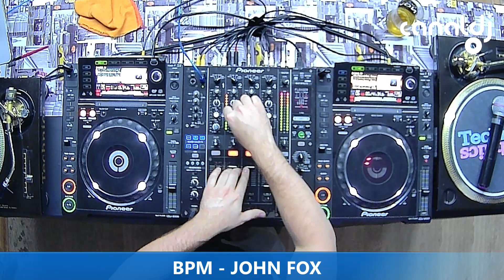DJ JOHN FOX - PROGRAMA BPM - 14.05.2022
Set do DJ John Fox, gravado e transmitido ao vivo no Canal DJ em 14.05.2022